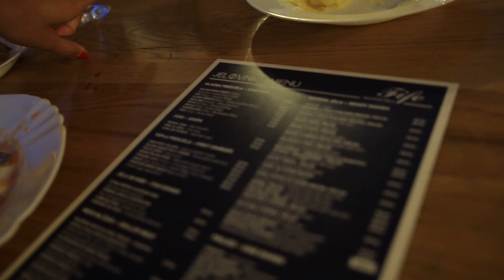FAIRYTALE BUDAPEST & MEETING THE ADRIATIC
Oh, Budapest! Is it even possible not to fall in love with you? Leanne & Jake certainly found out it’s not as they walked around with other Busabout passengers trying to soak in all that this wonderful city has to offer. Next up was Split, where they finally met the Adriatic Sea, and a tasty borek!

LEARN MORE ABOUT HOP-ON HOP-OFF, the ultimate flexible travel network for independent travellers! Our modern coaches link up 46 of the best European destinations, allowing you to choose where you go and how long you stay at each place.

♫ "Outside ft. Sherry W" by KRANE x Laxcity